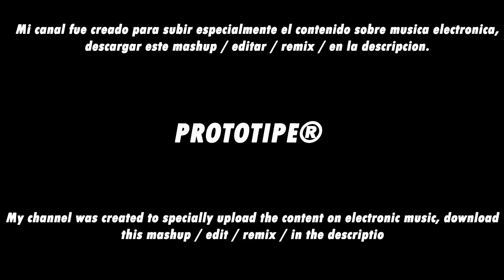Gorilla vs Caribbean Rave - W&W vs Will Sparks (Prototipe Mashup)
For fans of electronic music, I bring my new mashup !!!

Will Sparks, Tyron Hapi & Luciana - Gorilla [SPININN]
W&W - Caribbean Rave (Dpro & Prototipe Intrumental EDIT)

Angello,Dyro,Aly And Fila,Axwell,Dannic,Ummet Ozcan,Krewella,Fedde Le Grand,Oliver
Heldens,Diplo,Vicetone,Paul Van Dyk,Sebastian Ingrosso,Headhunterz,Borgore,Kura,Daft
Punk,Markus Schulz,Frontliner,Kaskade,Brennan Heart,Coone,Laidback Luke,Dada Life,Sander Van
Doorn,Dillon Francis,Yves V,Firebeatz,Poter Robinson,ATB,Carl Cox,MAKJ,Vinai,Eric Prydz,DJ
Snake,Lil Jon,Noisecontrollers,Carnage,Cosmic Gate,Diego Miranda,Zatox,Umek,Gareth Emery,
Zomboy,DJ BL3ND, Orjan Nilsen,TJR,3Lau,Don Diablo,Madeon,Wolfpack,Mike
Candys,Quintino,Borgeous,Audien,Ferry Corsten,Bingo Players,The Chainsmokers,Arty, Felguk,Benny
Benassi,John Dahlback,Chocolate Puma,Electro House.Progressive House,Techno,House,Euro
Of Trance,I Need R3hab,Club Life,Hel deep Radio,Essential Mix,Smash The House,Front Of
House,Mainstage,Protocol Radio,Electro,Trance,Tech
House,Dupstep,Hardstyle,Trap,SnapOkey,Ex­clusive House Music, Spinnin Records,Revealed
Recordings,Doorn Records,Wall Recordings,Protocol Recordings,Musica Freedom,Smash The
House,Tomorrowland,Tomorrowworld,EDC,Ele­ctric Daysi Carnial,Electric Zoo,Sensation, Into The
Wild,Ibiza,UMF,Ultra Music Festival,Nature One,Mysteryland,Creamfields,ADE,AMF,Amst­erdam Music
Festival,Mexico Music festival, Mashup, Remake, Reboot, Edit ,Bootleg ,Remix,Dance,
Hits,January,Febreary,September, October, November, December, ,March,December,July,June,
Summer,Tremor,Animals,Tsunami,Innna,Klaa­s & Maza,SidneySamson,Swedish House
Mafia,OriginalMixHouse, Moombahton, Progressive, Trap, Techno, Armada, Anjunabeats, Big Beat,
Dim Mak, Mau5trap, OWSLA, Wall Recordings, Ultra, Spinnin' Records, Protocol Records,
Freedom
Music,Rihanna,Eminem,Shakira,Newwest,Eur­ope,Club,Bass,Canada2000,2001,2002,2003,­2004,2005,2006,
2007,2008,2009,2010,2011,2012,2013,2014,­2015,Bringing The World The Madness,Bringing Home The
Madness,21/12/13,Dance,Club,Aftermovie,W­arm Up,Bassjackers,Trap,Twerk,Dzeko And
Torres,Dubvision,Empo,The Electroside,Roberts
Beats,TONI,Gutierrez,Sherlock,Smuack,CEA­M,Bringing Home The Madness,21/12/13 Tomorrowland 2014,
EDM, UMF, Festival, Summer,Electro & House, Electronic, Music, Dance, Club, Hardwell, Afrojack,
Martin garrix, Danny avilla, Aftermovie, Official , Dimitri Vegas & Like Mike - , Blasterjaxx,
Bassjackers, Miami, Ibiza 2014, Hardwell, Nicky Romero, Tony Junior, DubVision, AfterMovie,
2014, Moguaihouse electro dance music 2014, winter remix,david
guetta,newest,January,February,March,Apr­il,May,June,july,August,September, October, November,
December, Electro, House music,original mix, beat, house electro dance music 2014, Tomorrowland 2014 Official WarmUp MegaMix, Avicci, los mejores dj del mundo, Ultra Music Brasil 2016, noticias de electronica